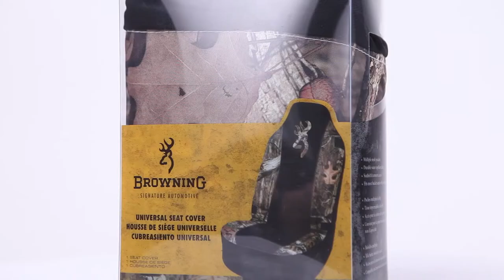Browning Mossy Oak Universal Seat Cover (BSC4404) - Pep Boys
Pep Boys is proud to highlight the Browning Mossy Oak Universal Car Seat Covers. Constructed from high quality, heavy polyester fabric that is treated to resist water and dirt.

Find the best seat covers for your car and your style, like the Mossy Oak Universal Camo Style Seat Cover, or stop by your local Pep Boys Auto Store and trust the Boys to get you there.